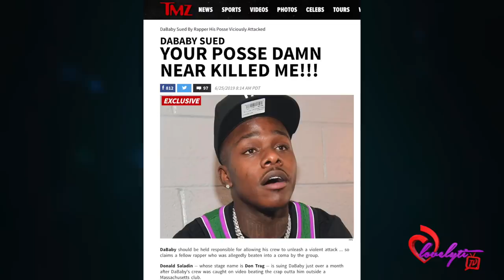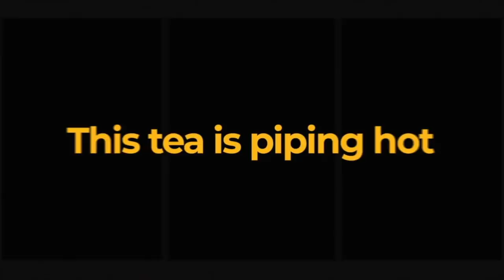Don Trag Sues DaBaby Over Brutal Nightclub Be@tdown